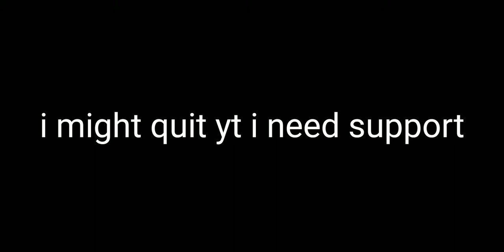I want revenge from every hater